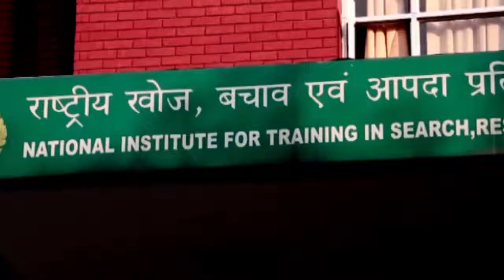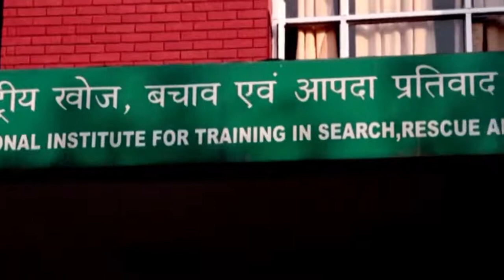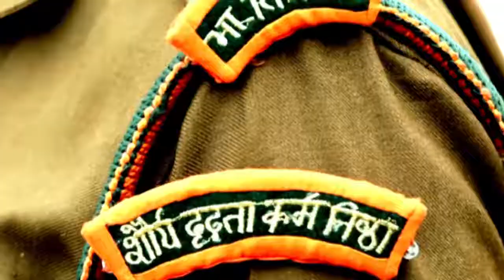जानिए ITBP के इतिहास के बारे में//INDIAN ARMY 🇮🇳🇮🇳